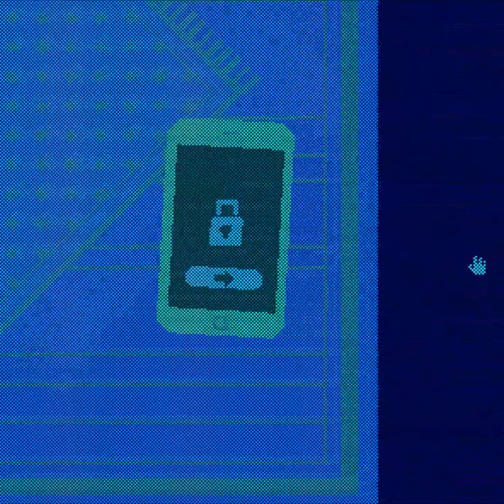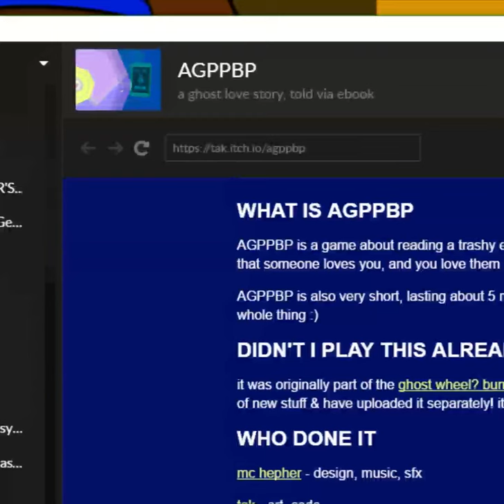Let's Play A Ghost Porno Page by Page (SFW)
A...mystery? Horror? ...Lewd? Game about ghost porno and the friendships it can ruin. Just say Boo.